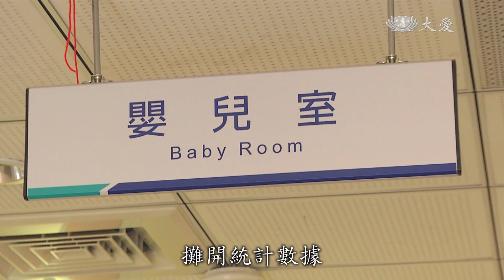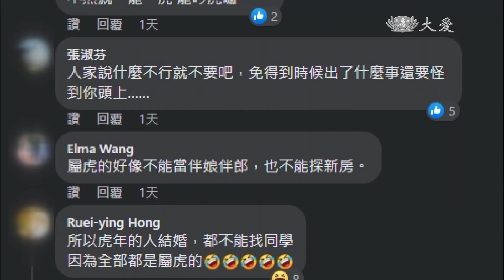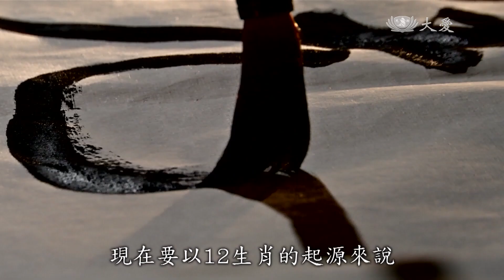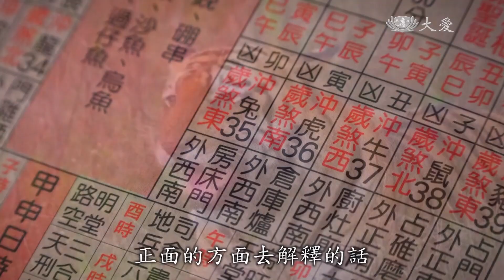國安危機！虎年效應出生數恐更低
去年(2021年)台灣出生新生兒只有15.38萬，今年(2022年)又逢生肖虎年，出生人數很有可能再降。各界憂心忡忡其來有自，從半世紀以來的統計就可看出端倪，每逢虎年，新生兒數量就特別低，如果少子化是國安危機，那麼台灣人口保衛戰，今年虎年，就是需要特別關注的一年。